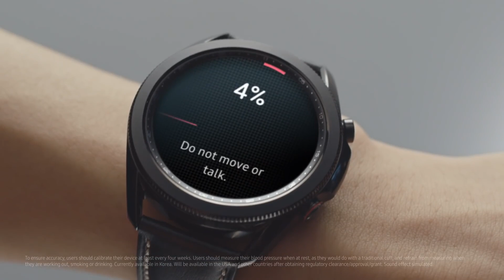Samsung Galaxy Watch 3 incelemesi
Ağustos ayında tanıtılan Samsung'un en yeni akıllı saati olan Samsung Galaxy Watch 3 modelinin incelemesi ile karşınızdayız.